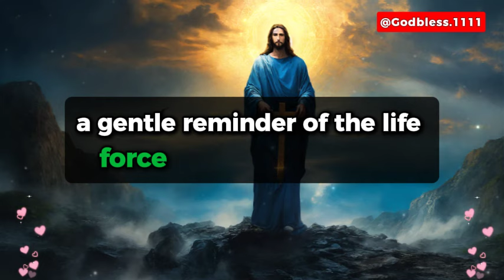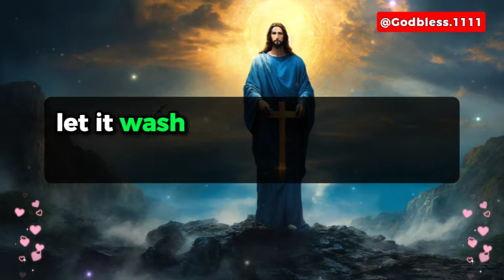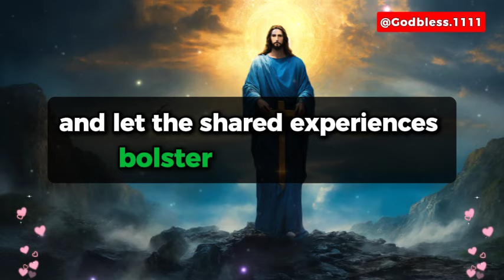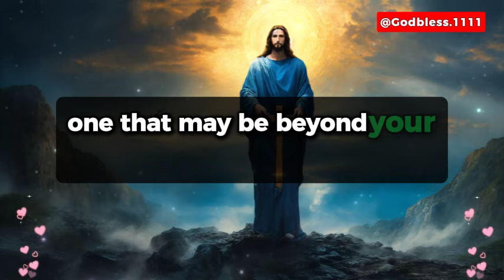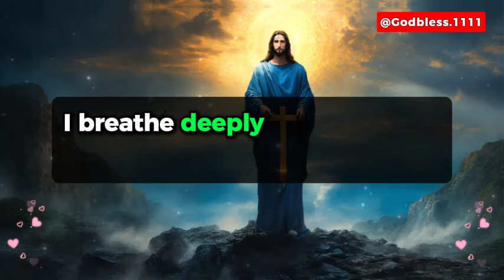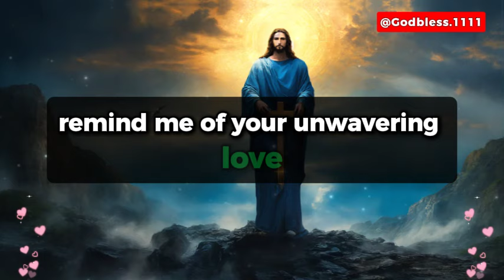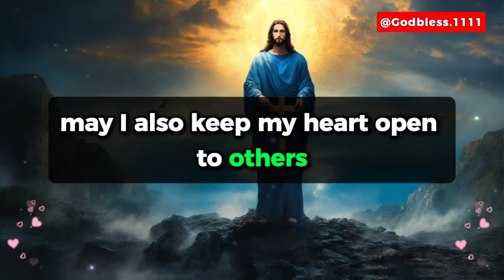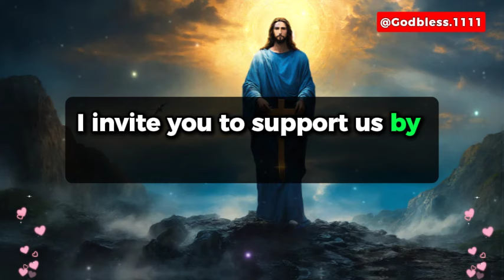💌 1111 god message | You are going to hear some shocking news, all because of your last...